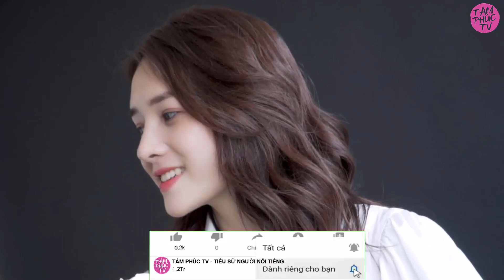Tiểu Sử Hạnh SVM | Á Khôi Xinh Đẹp 10x Càng Khó Càng Nỗ Lực | Tâm Phúc Tv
- Hồng Hạnh có tên đầy đủ là Lê Thị Hồng Hạnh, nickname là Han Na, là một cô gái xinh đẹp và rất tài năng. Hiện tại, Hồng Hạnh đang là diễn viên tự do tại Hà Nội và vừa qua cô đã xuất sắc giành ngôi vị Á khôi 1 tại đêm Gala Miss & Mister Hà Nội 2020.
Hồng Hạnh sở hữu một gương mặt xinh đẹp với sống mũi cao, đôi mắt đẹp và nụ cười quyến rũ. Hồng Hạnh chính là gương mặt xinh đẹp, ngọt ngào vàquen thuộc của thế giới phim sitcom Việt.
Ngay từ khi còn nhỏ, Hồng Hạnh đã là một cô gái rất đam mê nghệ thuật đặc biệt là ca hát, chụp hình và diễn xuất. Nhưng với suy nghĩ rất giản đơn, Hồng Hạnh định chỉ học xong cập 3 rồi sẽ tìm một việc gì đó yêu thích để làm. Nhưng với sự động viên của bạn bè, thầy cô, Hồng Hạnh đã nộp hồ sơ vào trường ĐH Sân khấu - Điện ảnh Hà Nội. Có lẽ một phần vì không có đủ thời gian để ôn luyện và tập tành nên Hồng Hạnh không đủ điểm đỗ vào ngôi trường mơ ước. Nhưng không nản chí, Hồng Hạnh đã xin phép cha mẹ được lên Hà Nội làm việc và dành thêm thời gian để ôn tập năm sau thi lại vào trường. Để có tiền trang trải chi phí sinh hoạt và học tập, Hồng Hạnh đã xin làm khá nhiều công việc từ bồi bàn, phục vụ tại quán lẩu. Được bạn bè giới thiệu, Hồng Hạnh đã tham gia vào nhóm hài SVM để trau dồi kinh nghiệm và kỹ năng diễn xuất.

🔊Xem Thêm Một số video về người nổi tiếng khác trên kênh:
- CEO phương hằng là ai mà ai gặp bà cũng phải sao kê nhỉ👇:

- Vlog Minh Hải là ai? vị nhà báo có tâm và hót nhất môn thể thao vua này.👇:

v.v. 👉và còn rất nhiều video hay về những người nổi tiếng khác tại Tâm Phúc Tv